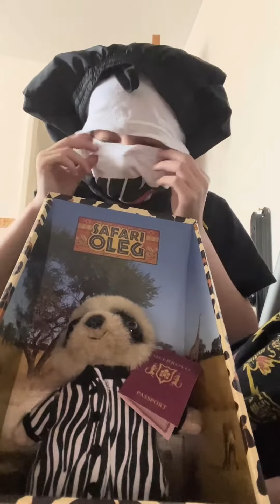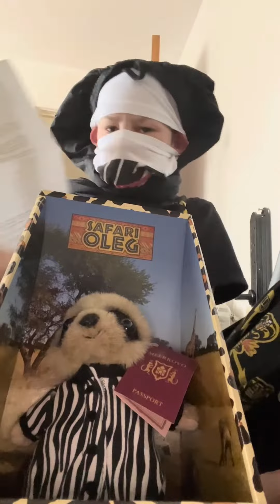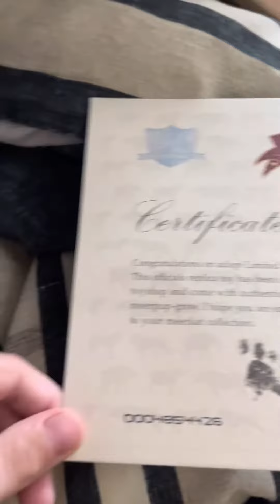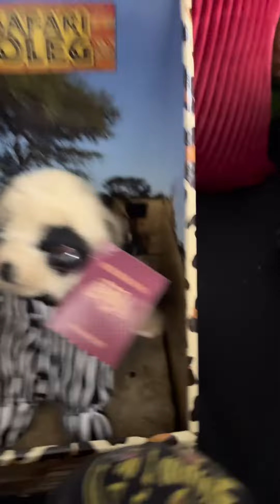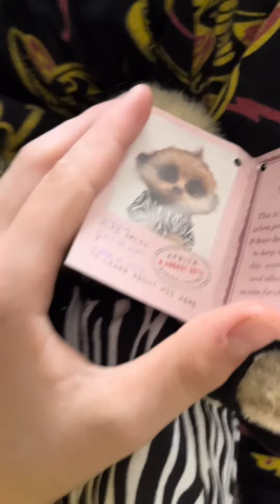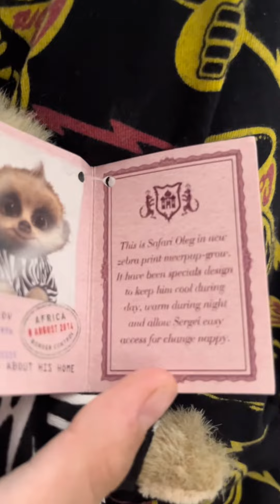Baby Oleg unboxing